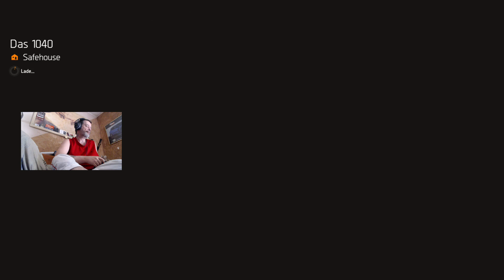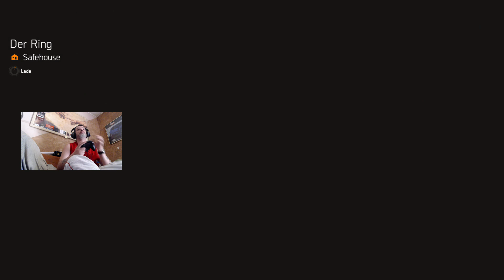Freitag Nachmittag (the division 2 Runde 5)\ guten morgen leute\road to 50